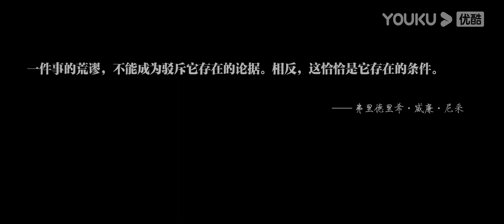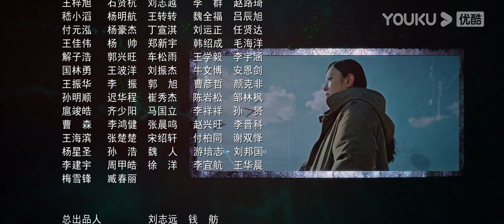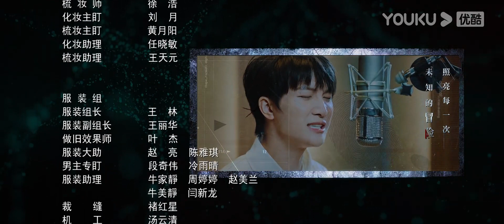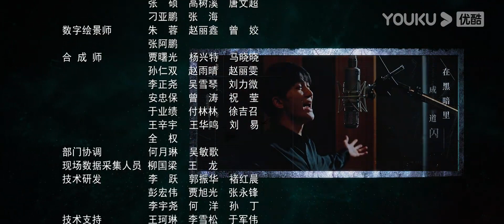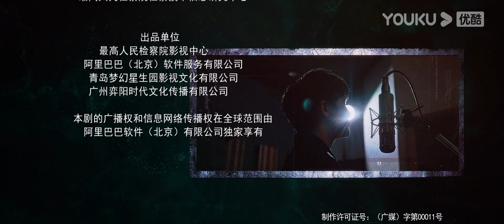ENGSUB【FULL】真相Truth EP25 | 陈星旭、盖玥希联手破案 | 陈星旭/盖玥希/许亚军/刘畅/温峥嵘/傅方俊/赵龙豪/柳彬 | 悬疑片 | 优酷悬疑剧场YOUKU SUSPENSE